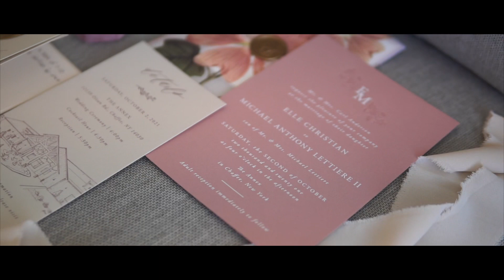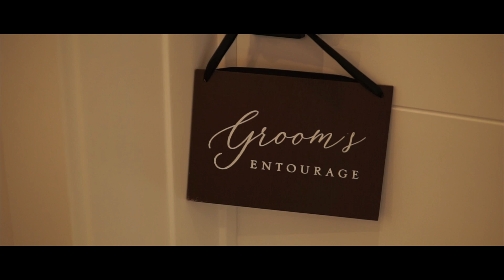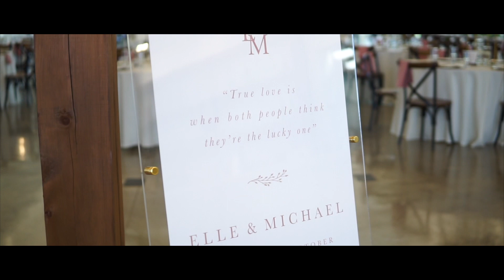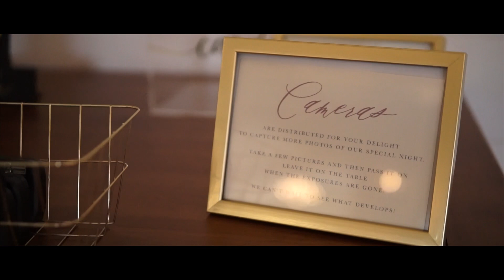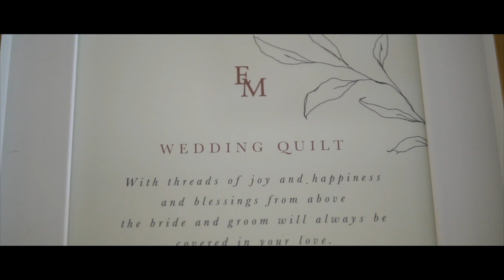The Wedding of Elle & Mike Lettiere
This beautiful wedding was held at The Annex of WNY - highly recommend this place!